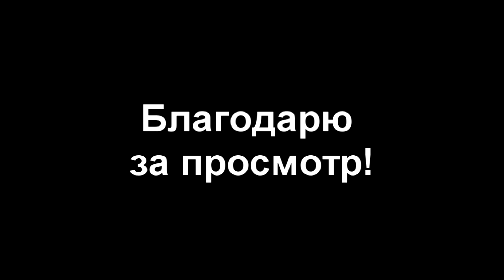✅Общенациональная проблема перед 1 сентября.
☝В этом видео хотел бы обратить внимание уважаемых родителей на то, как стремясь сделать хорошо и по-взрослому мы лишаем детей ответственности за свои поступки.
👉Иногда лучше пойти на поводу у подростка, чтобы показать ему (ей) качество принятия своих решений.
Об этом предлагаю посмотреть видео и выразить свое мнение в комментариях!
Если желаете узнать подробности про курс личного роста "Самооценка Супергероя", пожалуйста, пройдите по ссылке и напишите слово «Курс»!

❗И получите не только скидку в 50%, но и мини-курс для родителей "Как управлять поведением подростка без скандалов и слез с помощью 5 простых принципов" бесплатно!!!

Осталось 2 льготных места!🔥
Пишите сейчас!

С уважением, Красовский Сергей. Психолог для мам и детей. Тренер гибких навыков.